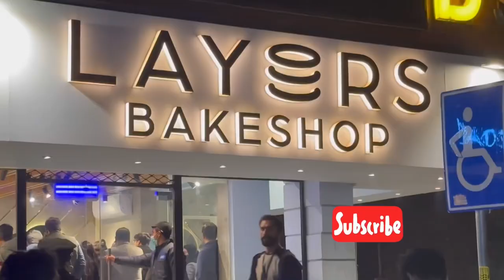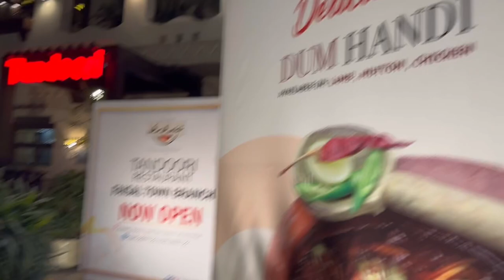Take a Tour Through Islamabad's Finest Tandoori & Asian Wok Delicacies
vlogs special daily islamabad tandoori tandoorichicken islamabad vlog#asian wok islamabad vlog#Asian wok islamabad#best soup in islamabad#tandoori restaurant islamabad#Tandoori restaurant islamabad f10#asian wok islamabad menu